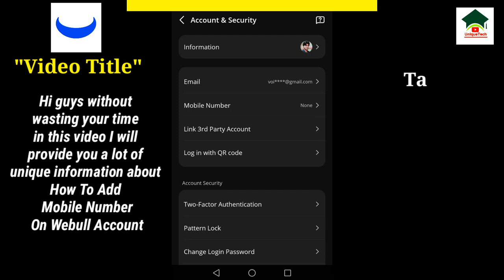How to add mobile number on webull account||Add phone number on webull account||Unique tech 55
Assalam-O-Alikum Unique Tech Family.In this video I will tell you about How to add mobile number on webull account.Hope you guys enjoy the video and give a like If you enjoy the video And also subscribe to my channel to get more informative videos like this.

                              Take Care
                              Allah Hafiz